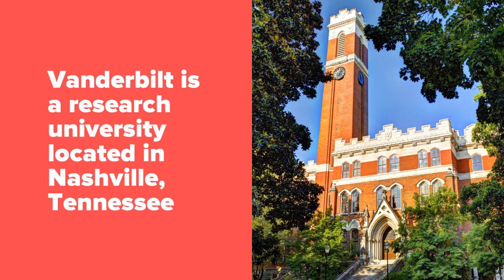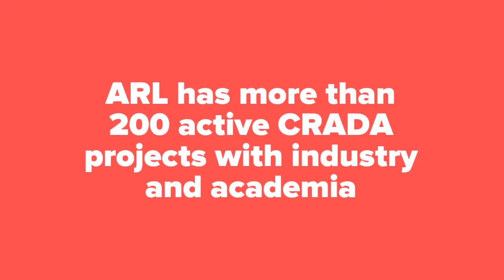Vanderbilt professors visit Army lab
The U.S. Army Research Laboratory is hosting a visit from Vanderbilt University professors March 7, 2018, at Aberdeen Proving Ground, Maryland. Vanderbilt is a research university located in Nashville, Tennessee. The university is considering a collaborative relationship with the laboratory. More photos...